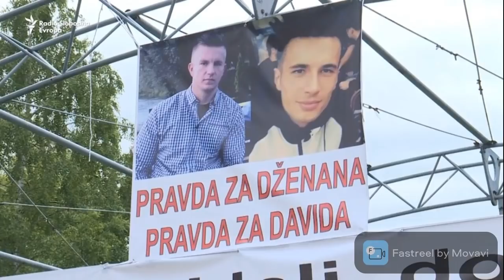IZJAVA BAKIRA IZETBEGOVICA UVRIJEDILA PORODICU DZENANA MEMICA? ARIJANA I MURIZ!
I DŽENAN I NADIN I ADVIJA SU BOŠNJACI...

Politička elita okupljena oko SDA tvrdi da je istraga protiv Novalića atak na Bošnjake, ali zaboravljaju da su Bošnjaci i Fikret Hodžić i Fahrudin Solak. Jasno je da se radi o odbrani pojedinca, a ne cijele etničke grupe. Da nije tako, Tužilaštvo KS, kojim rukovode Bošnjaci, riješilo bi brojne slučajeve. Među njima je i slučaj „Dženana Memića“. Ovo Tužilaštvo, za koje porodica Memić tvrdi da radi po nalogu SDA i porodice Budnjo, dva puta je neuspjelo dokazivalo da je Dženan Memić poginuo u saobraćajnoj nesreći. Dva puta je Kantonalni sud odbacio optužnicu, jer nije bilo dokaza da se radi o saobraćajnoj nesreći. SDA tada nije govorila da su napadnuti Bošnjaci.

Sestra Dženana Memića i zastupnica u Skupštini Kantona Sarajevo Arijana Memić oštro je reagovala na izjavu Bakira Izetbegovića. Za BUKU kaže da se njena porodica četiri godine bori  protiv korumpiranih pojedinaca iz pravosudnog sistema. „Više od četiri godine nastojimo dokazati da je naš Dženan ubijen, da nije stradao u saobraćajnoj nesreći, kako tvrdi Tužilaštvo KS. Nismo doživjeli da se Bakir Izetbegović oglasi, izvrši "pritisak" kakvom svjedočimo ovih dana, zatraži procesuiranje odgovornih za smrt moga brata. Podsjetila bih javnost da se moj otac, na sugestiju dugogodišnjeg novinara, obratio gospodinu Izetbegoviću, bio kod njega na sastanku. Međutim, on se nikada nije oglasio povodom našeg slučaja. Njegova izjava je uvreda za našu porodicu. Državni udar na Bošnjake desio se onog trenutka kada je režim u svoje skute sakrio ubice našeg Dženana Memića. Mi četiri godine slušamo kako institucije države treba da rade bez pritiska svoj posao i da trebamo imati povjerenja u Tužilaštvo“, ogorčena je Memić. Njena porodica je skoro 20 puta izlazila na ulicu tražeći odgovorne za smrt člana svoje porodice, ali niko iz SDA im nije pružio podršku.